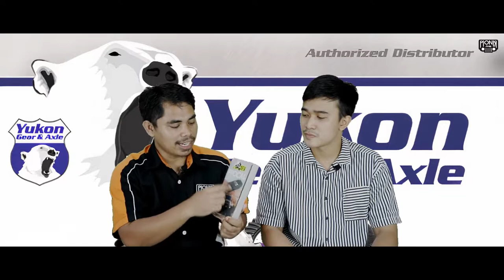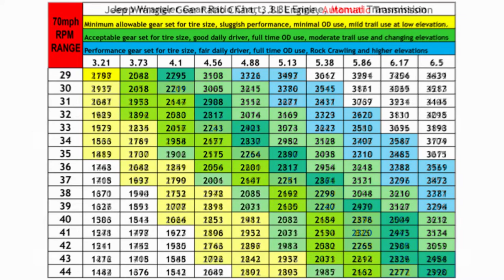JANGAN ASAL-ASALAN GANTI BAN BESAR!!! || PIONIR JEEP